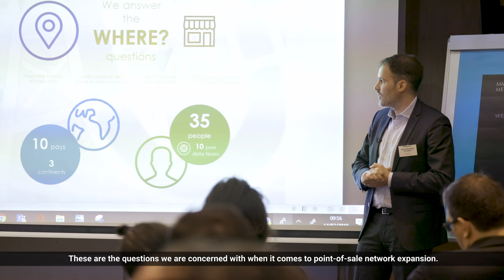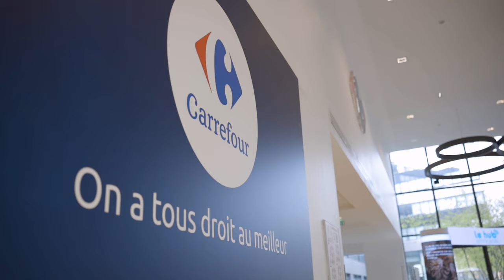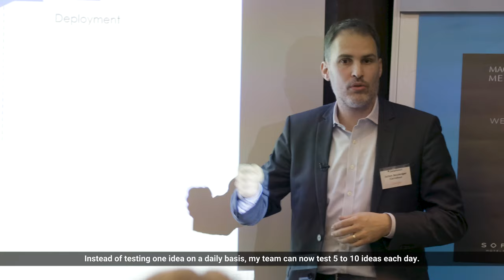Machine Learning at Carrefour - Powered by DataRobot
French multinational retailer Carrefour - one of the largest hypermarket chains in the world - uses machine learning to optimize store expansion investment efforts. DataRobot's automated machine learning platform helps Carrefour predict the best locations to open new retail stores. Learn more about how our global customers are becoming AI-driven